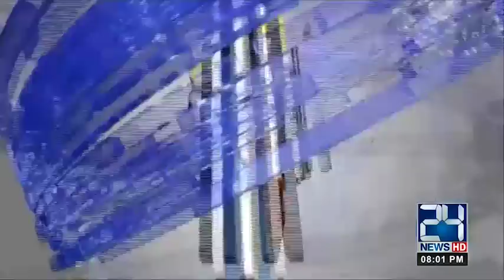8pm News Headlines | 29 Dec 2018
8pm News Headlines | 29 Dec 2018

24 News HD is one of the leading news channels of Pakistan bringing you the latest current affairs from Pakistan and around the world.